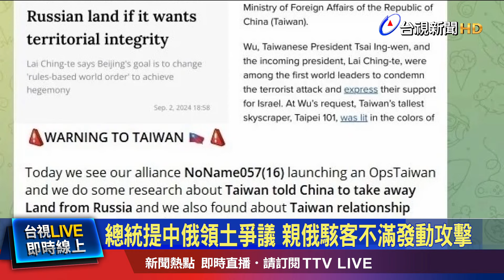受害者+2！憲指部官網被駭 中華電信也遭殃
國內 證券交易所、主計總處、兆豐金、彰化銀行的網站，昨天(12)陸續當機，背後竟然是 兩大「親俄羅斯」駭客組織，不滿總統「賴清德」，在專訪提及「中俄領土問題」，發動的網路攻擊，還預告，未來不僅鎖定 台灣政府網站、更會擴大到私人企業。13號晚間，就連憲兵指揮部、中華電信也遭到駭客入侵；對此 行政院 表達 嚴厲譴責 ，強調資安、國安單位，都有掌握駭客情資、聯合防範。